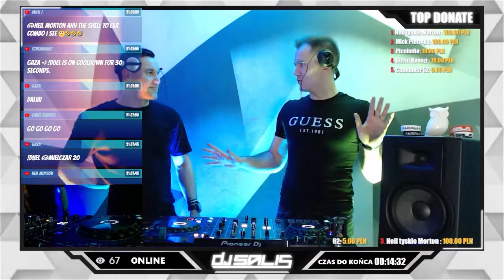🔴 DJ SALIS & DJ RADIPAX 🔊 LIVE MIX 🔊 - 🦉 BEJSOWY PIĄTEK 🔥 Zapis live 4.03.2022 🎵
Zapis transmisji live u @DJ Salis z dnia 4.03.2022 🔥